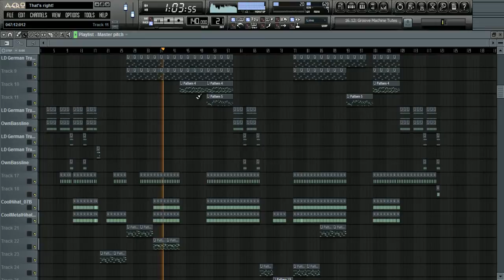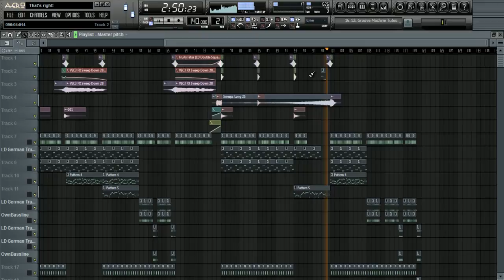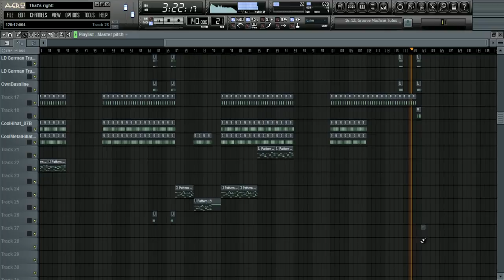Great TECHNO beat ( FL Studio 10 )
TheElectronicBeatZ
Music4U!
AnyQuestions?!

FL Studio 10 Techno Beat by TheElectronicBeatZ